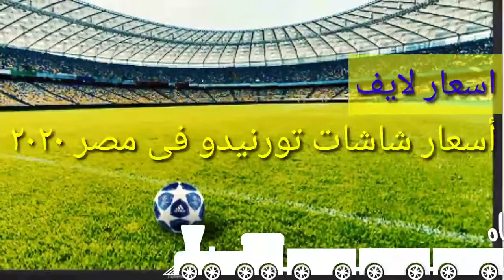اسعار شاشات تورنيدو في مصر 2020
شاشات تورنيدو ٣٢
شاشات تورنيدو 43
شاشات تورنيدو جوميا
شاشات تورنيدو بي تك
شاشات تورنيدو 4k
شاشات تورنيدو 24
شاشات تورنيدو 43 سمارت
شاشات تورنيدو شيلد
شاشات تورنيدو سمارت
شاشة تورنيدو
شاشة تورنيدو 42
شاشات تورنيدو واسعارها
شاشة تورنيدو واي فاي
مميزات وعيوب شاشات تورنادو
الفرق بين شاشات تورنادو و توشيبا
هل شاشات تورنيدو جيدة
شاشة تورنيدو مستعملة
اسعار شاشات تورنيدو في مصر
مميزات شاشات تورنادو
مقاسات شاشات تورنادو
موديلات شاشات تورنيدو
مواصفات شاشات تورنادو
معرض شاشات تورنيدو
تورنيدو تليفزيون
شاشات تورنيدو كارفور
شاشة تورنيدو سوق كوم
شاشة تورنيدو 32 كارفور
ضمان شاشة تورنيدو كام سنة
اسعار شاشات تورنيدو في كارفور
اسعار شاشات تورنيدو سوق كوم
اعلان شاشة تورنيدو
شاشة تورنيدو 32 قاطعة بيانات
سعر شاشات تورنيدو
اسعار شاشات تورنيدو في بي تك
رايكم في شاشات تورنيدو
عيوب شاشات تورنادو
شاشات عرض تورنيدو
شاشة عرض تورنيدو
شاشة تورنيدو 43 عاديه
اسعار شاشات عرض تورنيدو
عروض شاشات تورنيدو
عروض شاشات تورنيدو 2020
عيوب شاشات تورنادو 32
عروض على شاشات تورنيدو
ضمان شاشة تورنيدو
صيانة شاشات تورنادو
شاشة تورنيدو شيلد
شاشة تورنيدو شيلد سمارت
سعر شاشة تورنيدو شيلد
شاشة تليفزيون تورنيدو شيلد
شاشات تورنيدو سمارت 32
شاشات تورنيدو سمارت 43
شاشات تورنيدو سمارت اندرويد
شاشات تورنيدو سمارت 49
شاشة تورنيدو سمارت 32
شاشة تورنيدو سمارت
شاشة تورنيدو سمارت 43
سعر شاشة تورنيدو
شرح شاشة تورنيدو سمارت
شرح شاشة تورنيدو 43
شاشات تورنيدو العربى جروب
هل شاشة تورنيدو جيدة
شاشة تورنيدو 32 جوميا
جودة شاشات تورنيدو
شاشة تورنيدو تدعم البث الرقمي
شاشات تليفزيون تورنيدو
شاشات توشيبا تورنيدو 43
شاشات توشيبا تورنيدو
شاشات توشيبا تورنيدو 32
شاشة توشيبا تورنيدو 32
شاشة تليفزيون تورنيدو 32 بوصة
شاشة تليفزيون تورنيدو
تلفزيونات تورنيدو
شاشة تورنيدو بتفصل
شاشات تورنيدو 50 بوصه
شاشات تورنيدو 32 بوصة
شاشات تورنيدو 24 بوصة
شاشات تورنيدو 43 بوصة
شاشات تورنيدو 55 بوصة
شاشات تورنيدو 49 بوصة
شاشات تورنيدو العربي
شاشات تورنيدو اندرويد
شاشات تورنيدو اسعار
شاشات تورنيدو 32
شاشات تورنيدو 55
شاشات تورنيدو 55 سمارت
شاشة تورنيدو ٤٣ سمارت
مميزات شاشة تورنيدو
شاشة تورنيدو 19
شاشات تورنيدو 19 بوصه
شاشات تورنادو 28
شاشة تورنيدو 24
شاشة تورنيدو 28 بوصة
شاشة تورنيدو 24 سمارت
شاشة تورنيدو 24 بوصة
اسعار شاشات تورنيدو 2019
اسعار شاشات تورنيدو 2020
تورنيدو 32er9500e
شاشات تورنيدو 32 سمارت
شاشة تورنيدو 32
شاشة تورنيدو 32 سمارت
شاشة تورنيدو 32 بوصة
شاشة تورنيدو 39 بوصة
شاشة تورنيدو 32 بوصة سمارت
شاشات تورنيدو 49
شاشات تورنيدو 40
شاشات تورنيدو 49 سمارت
شاشات تورنادو 40 سمارت
شاشات تورنيدو 50
شاشة تورنيدو 50 بوصة سمارت
شاشة تورنيدو 55
شاشة تورنيدو 55 بوصة سمارت 4k
شاشة تورنيدو 50 بوصة
شاشة تورنيدو 65
سعر شاشة تورنيدو 65 بوصة
سعر شاشة تورنيدو 65 بوصة سمارت
تورنيدو ٤٣ سمارت